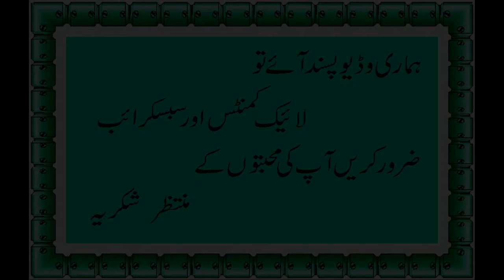Tasty Dahi bhalla recipe | Food street style daal dahi bara | Ramadan recipes-